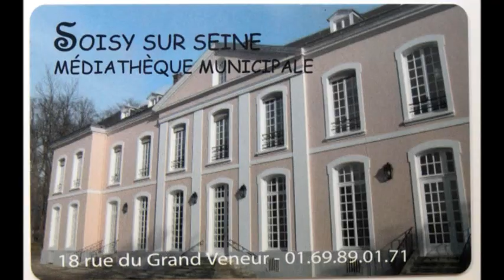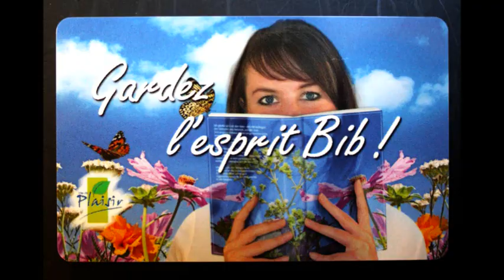AELEC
AELEC fabricant de carte PVC , cartes de lecteurs et d'abonnés avec un code à barres intégré, la technologie RFID, des étiquettes codes barres douchettes laser
archives film Louis RUNEMBERG Adagp